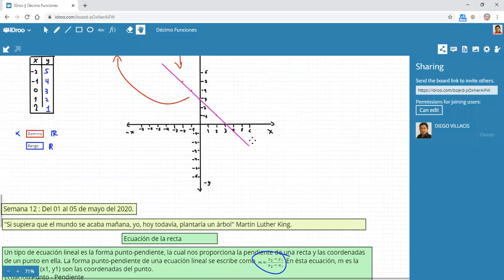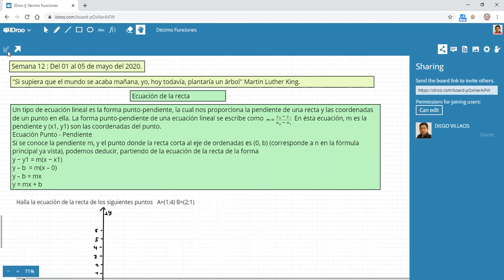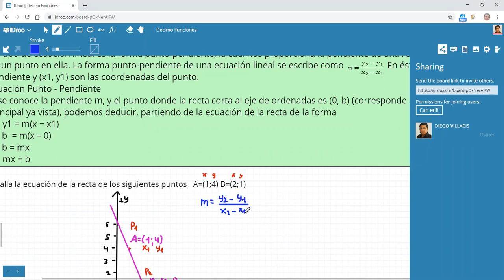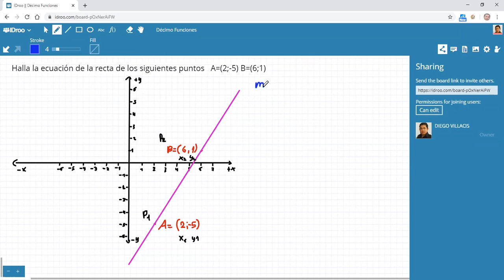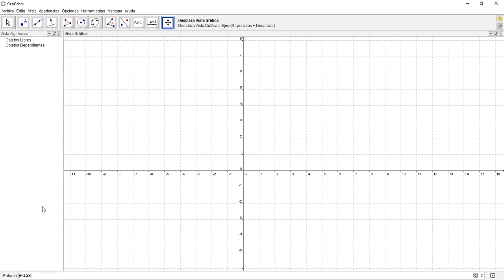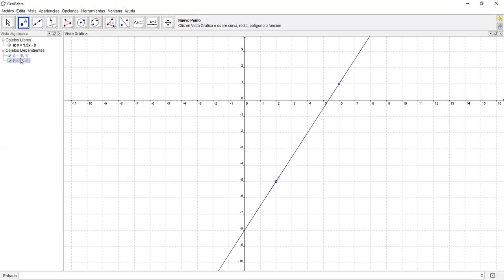Matemática (Ecuación de la recta) 10mo año "A,B,C" PROFE. Diego Villacis 01 de junio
ecuación de la recta